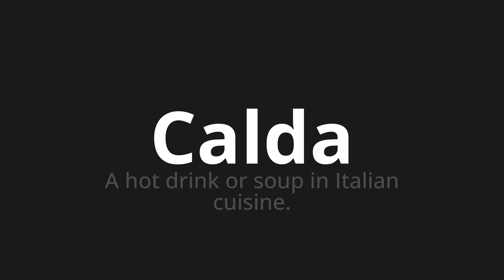How to pronounce Calda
Master the Pronunciation of 'Calda Which Means hot' - which means : A Hot Drink or Soup in Italian Cuisine. 📝 with @HTPronounce 🎓🗣️ - [Your Guide to Italian]

Learn to pronounce 'Calda' perfectly in Italian with our easy and engaging tutorial by @HTPronounce! 📖📽️ In this comprehensive video, we provide you with native speaker examples 🗣️👂 and phonetic breakdowns 🎵 to ensure you get the pronunciation just right.

How to say Warm in Italian